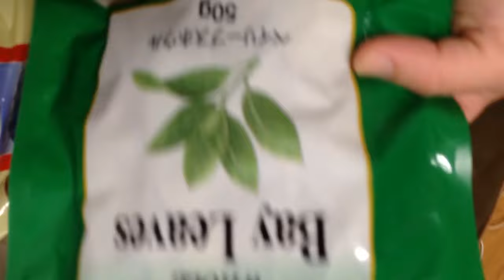vlog japao : Feliz Natal !!!! (um pouquinho atrasado)...+ de coracao!!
Um ano muito difícil no senhorio sócio-economico. Para mim e minha família, um ano de muito amadurecimento e união!!! um de abs a todos!!